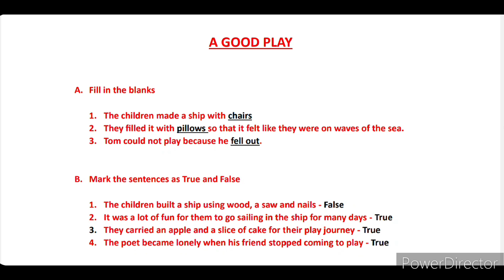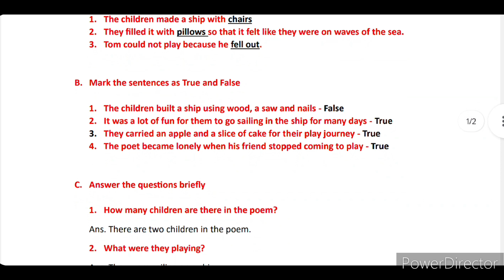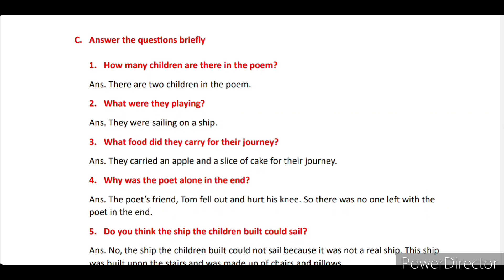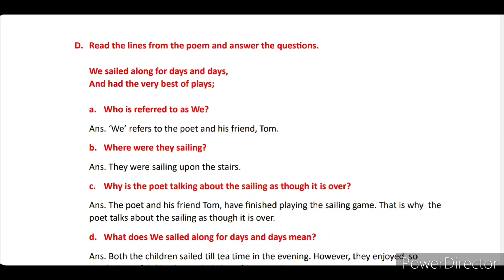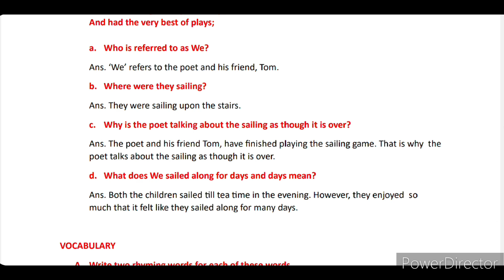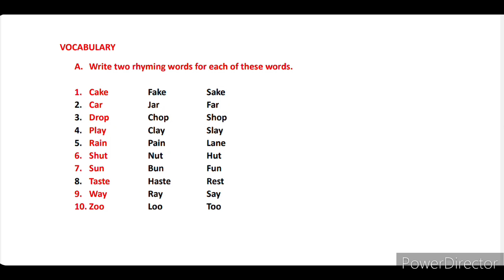A Good Play Question And Answer Poem 8 Class 3 English Alive Literature Reader ‎@PassionateMind-AS